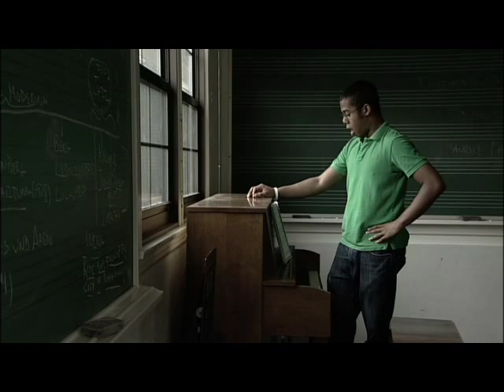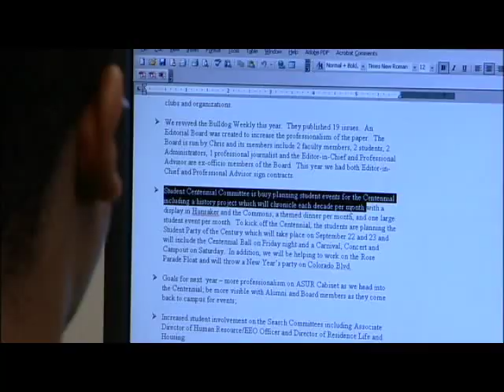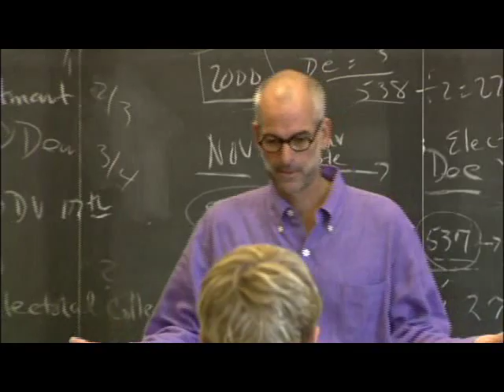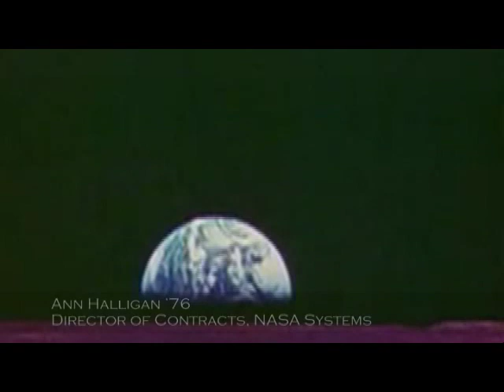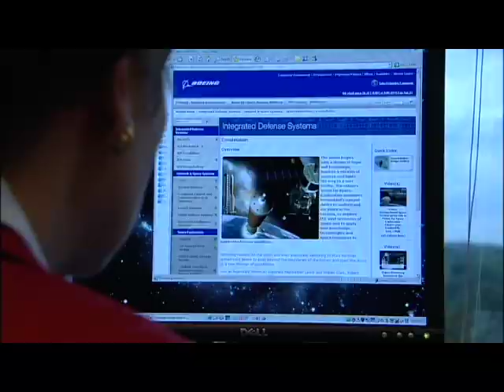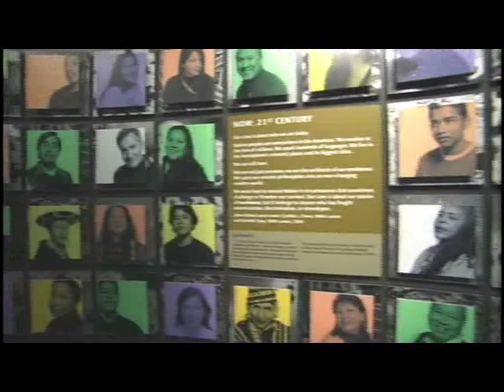University of Redlands Centennial video part 2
Since the University of Redlands was founded in 1907, much has changed. Yet our commitment to educate not only the mind but also the heart has remained an integral component of our liberal arts mission.